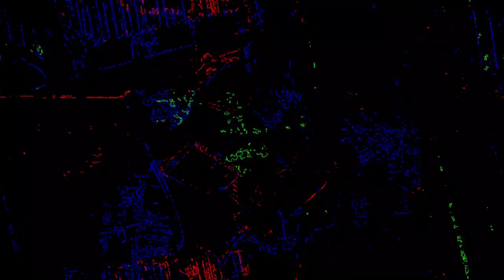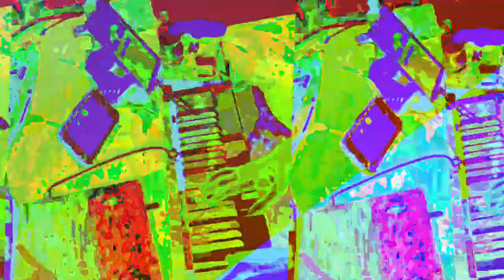[EPILEPSY WARNING] Movie 23 05 30 04h50m24s